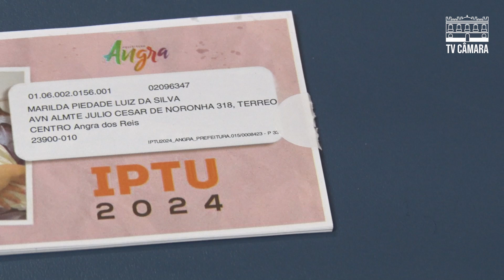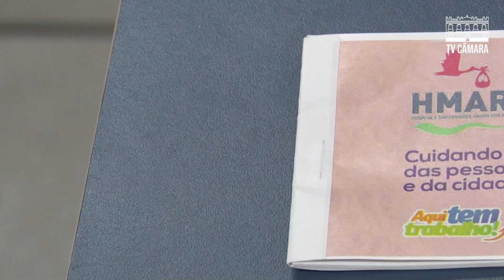O que são os tributos e porque devem ser pagos pelos cidadãos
No total existem três tipos de tributos: os federais, os estaduais e os municipais